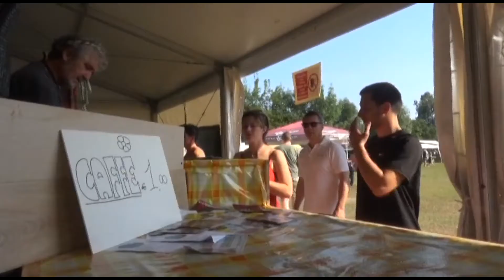17° BRUDSTOCK - Backstage 006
17° BRUDSTOCK - Backstage 006